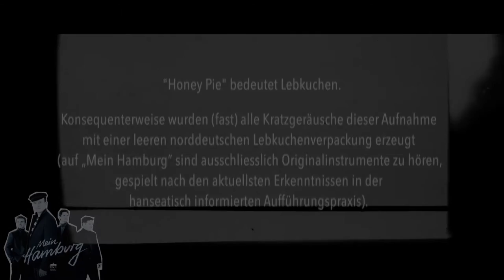Daniel Behle "Mein Hamburg" - "Honey Pie"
Aufgepasst, denn jetzt kommt Daniel Behle. Und mit ihm wird es nie langweilig. Er ist einer der vielseitigsten deutschen Tenöre und fühlt sich in Konzert, Lied und Oper gleichermaßen zu Hause – vom Barock bis ins 21. Jahrhundert.
Als Hamburger Jung liebt er seine Heimatstadt. Um dieser Liebe Ausdruck zu verleihen, mangelt es jedoch an entsprechenden Arien oder Liedern für klassisch singende Tenöre. Mit diesem Programm ändert Daniel Behle dies und reflektiert mit großer Emphase über den Norden – so wie man es als Tenor kann.

Mein Hamburg
Daniel Behle
1 CD • 0300826BC • Berlin Classics / Edel:Kultur
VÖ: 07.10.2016